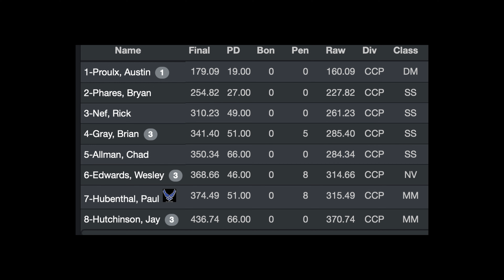WDSA 2023 Utah IDPA State Championship - Competing in CCP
In this video, we travel back to Salt Lake City for the WDSA 2023 Utah IDPA State Championship.

I'm still competing in CCP with my Glock 19.  All I have done to this gun is the Timney Alpha Trigger out of my competition Glock 34 and man this is a fun firearm to shoot with.  I had a great time, got first place in my division.  I got to shoot against Austin Proulx, who is a distinguished master in this division and he just plain out smoked me!

Eligibility: The giveaway is open to legal residents of the United States who are 18 years of age or older. Employees and immediate family members of BP Shooting & Reloading are not eligible to enter.

Duration: The giveaway will begin on 6/24/23 and end once BP Shooting & Reloading reaches 500 subscribers. All entries must be received on or before BP Shooting & Reloading reaching 500 subscribers.

Winner Selection: One winner will be selected at random from all eligible entries received during the giveaway period. The winner will be notified via direct message on YouTube within 48 hours of the giveaway end date.

Notification and Prize Delivery: The winner must respond within 72 hours of being notified or a new winner will be selected. The prize will be shipped to the winner's address within 14 days of confirmation of their shipping address.

Prize: The prize is (one)1 pair of Axil GS Extreme 2.0, valued at $199.99. The prize is not transferable or redeemable for cash.

Publicity Rights: By entering the giveaway, participants agree to allow BP Shooting & Reloading to use their name and image in any promotional materials related to the giveaway.

Changes to the Rules: BP Shooting & Reloading reserves the right to change the rules of the giveaway at any time, for any reason.

YouTube Guidelines: This giveaway complies with all YouTube policies and guidelines.

By entering this giveaway, participants agree to these rules and regulations.